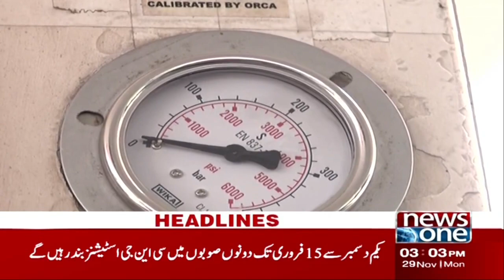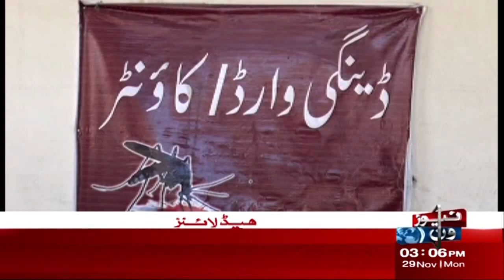NewsOne 3 PM Headlines | Imtiaz Sheikh's Important Statement| 29 November 2021